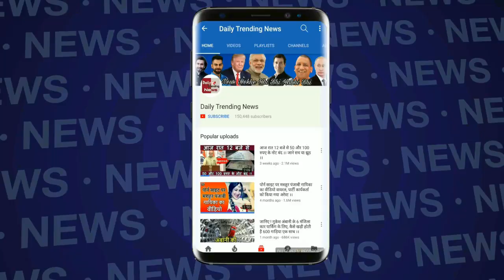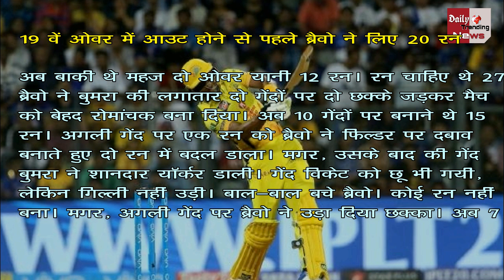VIVO IPL 2018 : CSK VS MI MATCH LAST 3 OVERS HIGHLIGHTS | अंतिम 3 OVERS नही देखे तो क्या देखा